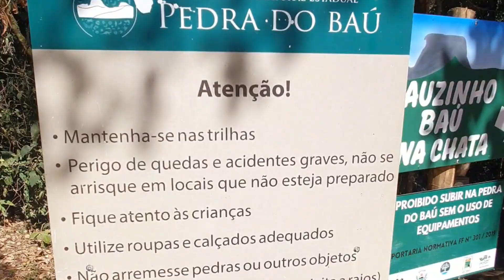Trilha da Pedra da Ana Chata - Complexo do Baú em São Bento do Sapucaí -SP (Como chegar)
A Trilha Ana Chata ou Ana Chata Radical é uma das atrações turísticas ao ar livre a serem vivenciadas em São Bento do Sapucaí, município paulista que fica na Serra da Mantiqueira, na Região do Vale do Paraíba.

Com 5,5 km de extensão – somando ida e volta com início e término no Estacionamento Chico Bento – a Trilha Ana Chata pode ser realizada em aproximadamente 3 horas, porém obviamente os tempos de ascensão e de descida dependem das condições físicas de cada pessoa e do tempo que você pretende ficar lá no alto.

Assista o Vídeo e saiba todas as informações dessa trilha que é muito boa de Conhecer!